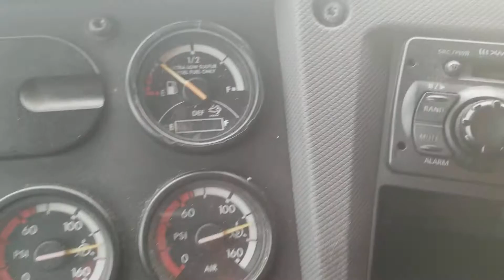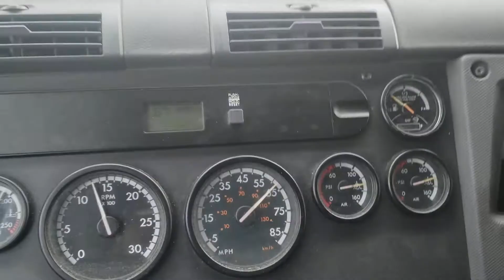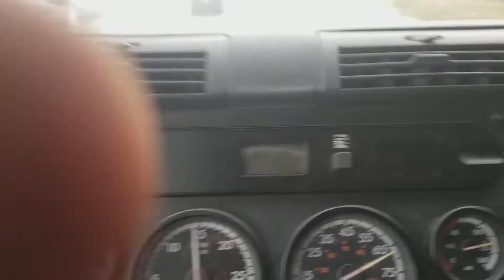How to CHECK IF DEF IS DELETED on truck?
HOW TO CHECK IF DEF IS DELETED ON TRUCK? trucker def defdelete fypシ゚viral